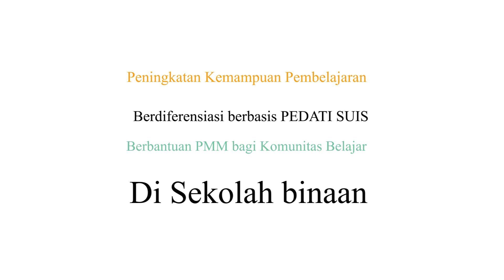Inovasi ASN - "PEDATI SUIS" di Sekolah Binaan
Podcast Pemimpin Perubahan dari peserta Pelatihan Penguatan Pengawas Sekolah SMA, SMK dan SLB Negeri Angkatan II dengan topik Peningkatan Kemampuan Pembelajaran Berdiferensiasi berbasis "PEDATI SUIS" Berbantuan PMM bagi Komunitas Belajar di Sekolah Binaan
Oleh : Siti Ismu Zaroh, S.Pd, M.Pd (Pengawas Cabang Dinas Pendidikan Wilayah XIII Provinsi Jawa Tengah)

BPSDMD Provinsi Jawa Tengah